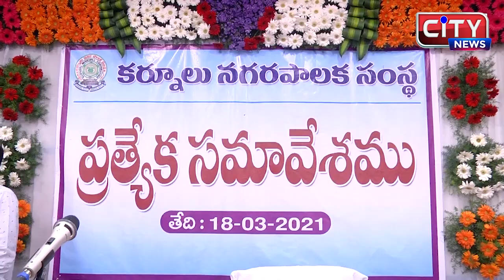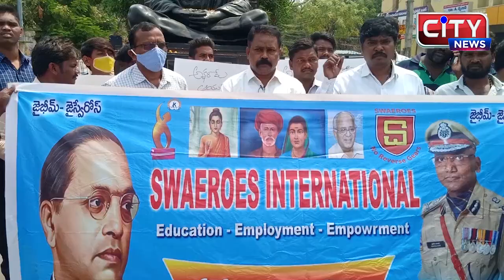KURNOOL CITY NEWS || 18_03_2021